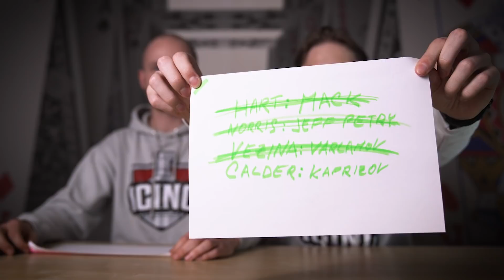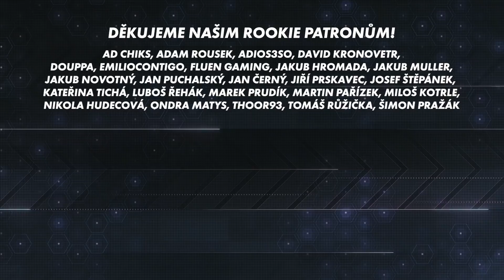Tak mladej, tak skvělej! Kdo to letos bude? Calder Trophy! | Trophy Tracker #4 | 2020/2021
Calder Trophy každoročně získává nejlepší nováček uplynulé sezóny! Letos jsou zraky většiny upřeny směrem do New Yorku, kde o tuto trofej soutěží spoluhráči Shesterkin a Lafreniere. Bez šance určitě není Kaprizov z Minnesoty. Kdo je vaším favoritem a černým koněm?

A tohle čekni taky!!